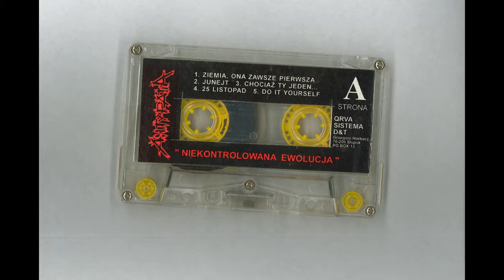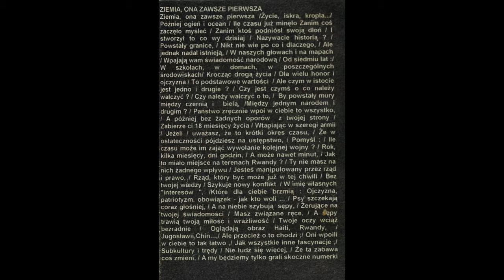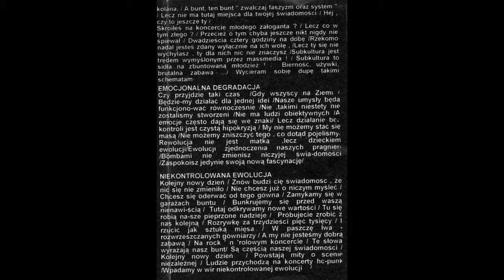Antypatia – Junejt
„Junejt” (rozszerzony tytuł: „Unite = Zjednoczenie = Junejt” – druga piosenka na stronie A kasety Antypatii „Niekontrolowana ewolucja” (wytwórnia Qrva Sistema, 1995). Tomasz Mikoński „Lucy” (gitara, wokal), Marcin Wróblewski „Wróbel” (perkusja), Mirosław Stolz „Niuchacz” (gitara basowa), Ada Guz „Hoover” (wokal)